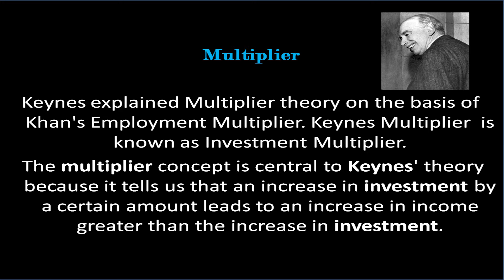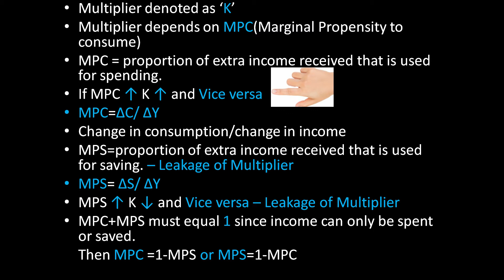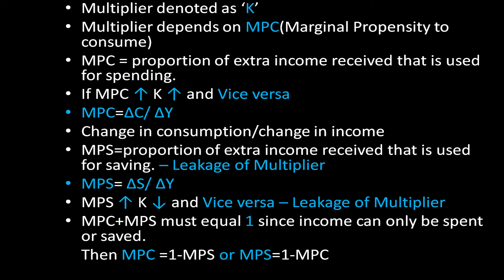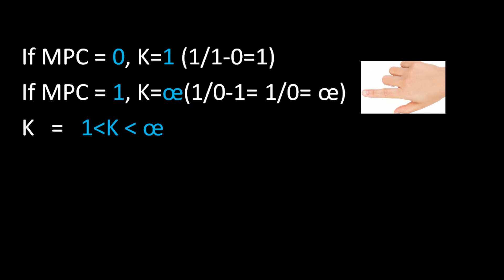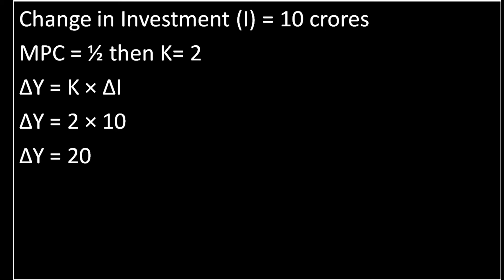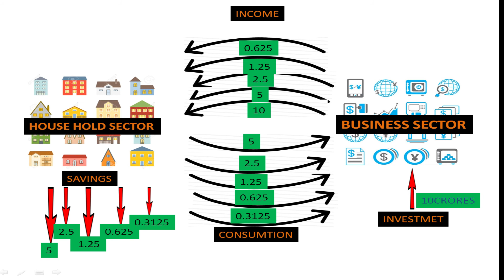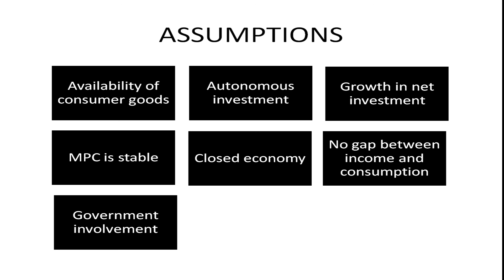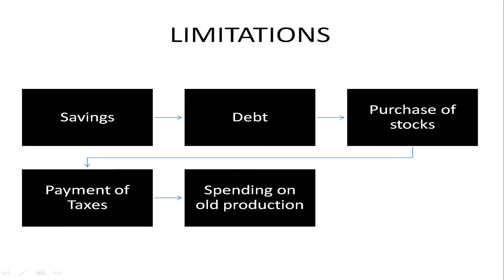Investment Multiplier - పెట్టుబడి గుణకం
useful  for all Economics Students.